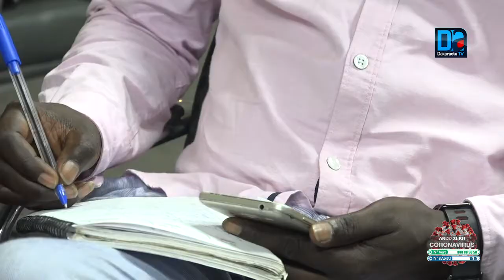Pêche : «L’Etat devrait cesser d'octroyer des autorisations aux usines de farines de poisson»